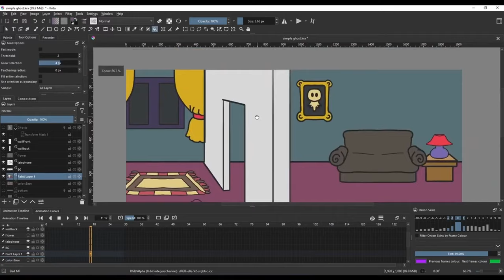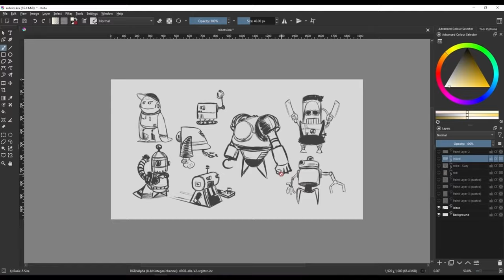Updated Trailer For My Krita 5 Class - Making Animations With Free Tools